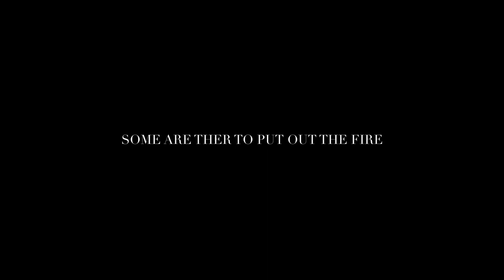Revival and Awakening: Do You See what I See? | 2023 Vision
Do you see what I see? I see a sunset on the horizon. Night is approaching very quickly. It’s getting dark. Night has fallen. Society is sleeping. In the distance, piercing through the dark, I see a church on fire. I see a Praying Church. I see a loving Church. I see a Generous Church.
The fire is fierce. It is not burning the church. It has emboldened her. I see God’s presence and God's power in an unexpected way. I see revival.

I see the Word of God coming forth from His sons and daughters. I see a  “John the Baptist” Generation preparing the Way of the Lord. I see signs and I see wonders. Do you see what I see? I see Society stirring. The glow across the night sky cannot be denied. I see people coming from the north, the south, the east, and the west. Some are there to put out the fire, to extinguish the flames. They do not like what they see. But I see God placing within each of His people, the heart of a Lion. I see a fearless church - bold, beautiful, and unashamed.

I see Jesus stepping into the room. I see Him whispering into the ears of those who were thought to be too far gone, those who many thought all hope had been lost, those who had been left for spiritually dead - "Arise". “Shake the Earth”, He says to His Church. “Wake up sleepers.” I see many people. I see many miracles - people being healed. I see Chains being broken. I see Addictions being destroyed. I see demons trembling and fleeing into the night. I see people being saved and set free and being filled with His Spirit. I see an Awakening. Do you see what I see?